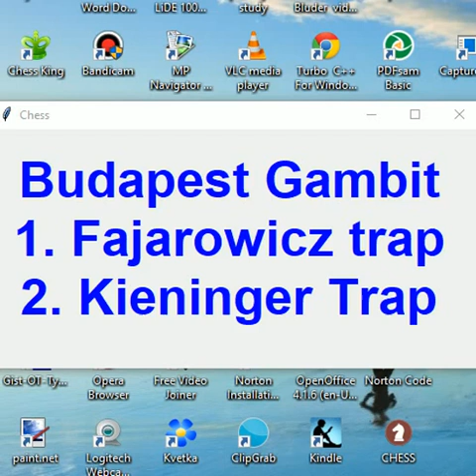Chess Marathi : Budapest Gambit traps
Fajarowicz trap and Kieninger Trap. राजेंद्र साळोखे.मराठी बुद्धिबळ व्हिडीओ
Various chess videos useful for school students.